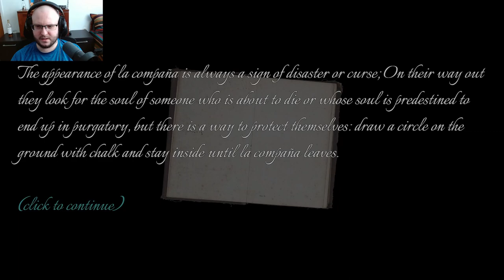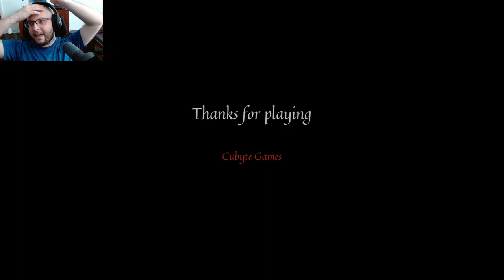Well I Picked The Worst Day To Visit!! │ La Compaña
You are a writer who has come to Spain to document the culture of the country, the locals tell you something about all saints' day and after a while everything turns into a nightmare.